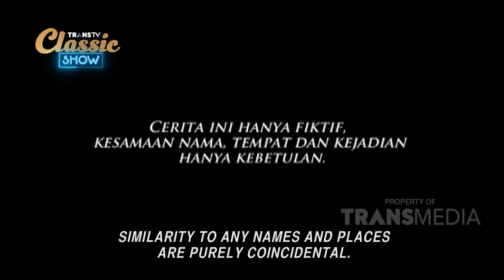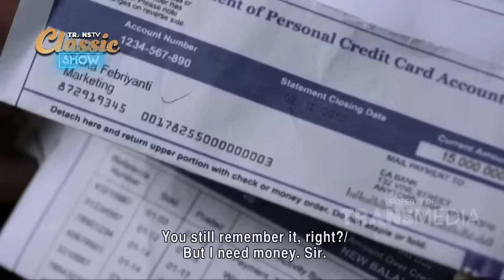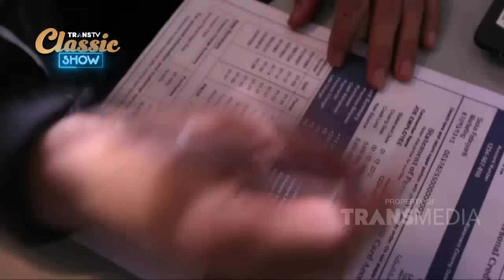BIOSKOP INDONESIA - CINTA DEBT COLLECTOR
Siska dikejar-kejar oleh penagih utang bernama Ringgo akibat tunggakan kartu kreditnya yang menumpuk.
Akhirnya Siska menyerah dan berjanji untuk membantu Ringgo menagih utang nasabah lain.
Sering menghabiskan waktu bersama membuat keduanya semakin akrab.
Trans tv mempersembahkan deretan film karya anak bangsa. Dari
Berbagai genre yang menarik dan dibintangi oleh aktor dan aktris
Indonesia terpopuler.
Trans TV presents a series of films by the nation's children. From
Various interesting genres and starring actors and actresses
Most popular Indonesia.
Para Pemain:
- Dion Wiyoko
- Keira Shabira
- Winda Khair
- Deddy Muzamil
- Monica Amanta